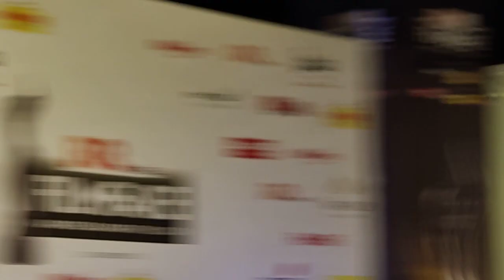Sayali Sanjeev at FilmFare Awards Marathi 2024